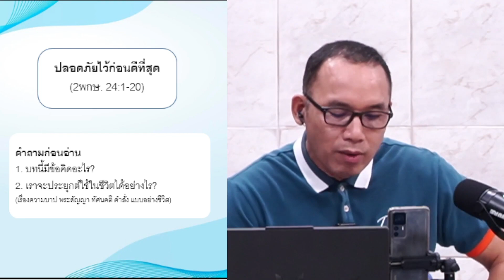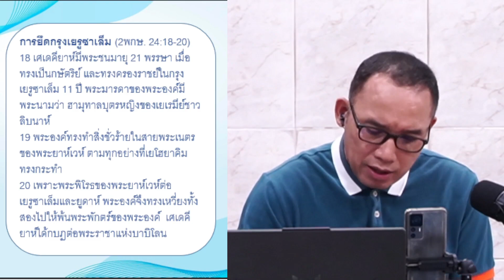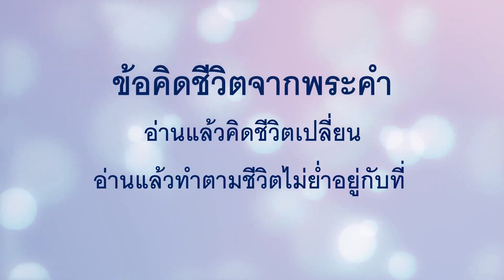EP 536 ปลอดภัยไว้ก่อนดีที่สุด 2พกษ 24 1 20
1 ในรัชกาลของเยโฮยาคิม เนบูคัดเนสซาร์ พระราชาแห่งบาบิโลนยกขึ้นมา และเยโฮยาคิมเป็นข้ารับใช้ของพระองค์ 3 ปี แล้วก็กลับกบฏต่อพระองค์
2 และพระยาห์เวห์ทรงใช้คนเคลเดีย คนซีเรีย คนโมอับและคนอัมโมนมาต่อสู้กับเยโฮยาคิม และทรงใช้เขาทั้งหลายไปต่อสู้ยูดาห์เพื่อจะทำลายเสีย ตามพระวจนะของพระยาห์เวห์ซึ่งตรัสทางบรรดาผู้เผยพระวจนะผู้รับใช้ของพระองค์
3 แท้จริงเหตุการณ์นี้เกิดขึ้นกับยูดาห์ ตามพระบัญชาของพระยาห์เวห์ เพื่อจะเอาพวกเขาออกไปให้พ้นพระพักตร์ของพระองค์ เพราะบรรดาบาปของมนัสเสห์ ตามทุกอย่างซึ่งท่านได้ทำ
4 และเพราะโลหิตที่ไร้ความผิดซึ่งท่านได้ทำให้ไหลออกนั้นด้วย เพราะท่านได้ทำให้กรุงเยรูซาเล็มเต็มไปด้วยโลหิตที่ไร้ความผิด และพระยาห์เวห์ไม่ทรงอภัย
5 ส่วนพระราชกิจอื่นๆ ของเยโฮยาคิม และทุกสิ่งที่ทรงกระทำ ได้บันทึกไว้ในหนังสือพงศาวดารกษัตริย์แห่งยูดาห์ไม่ใช่หรือ?
6 เยโฮยาคิมจึงทรงล่วงหลับไปอยู่กับบรรพบุรุษ และเยโฮยาคีนพระราชโอรสของพระองค์ได้ขึ้นครองราชย์แทน
7 และพระราชาแห่งอียิปต์ไม่ได้ทรงยกออกมาจากแผ่นดินของพระองค์อีก เพราะพระราชาแห่งบาบิโลนได้ยึดแดนทั้งสิ้น ซึ่งเป็นของพระราชาแห่งอียิปต์ตั้งแต่ลำห้วยของอียิปต์ถึงแม่น้ำยูเฟรติส

เยโฮยาคีนทรงครอบครองและถูกจับไปเป็นเชลยยังบาบิโลน  (2พกษ. 24:8-12)
8 เยโฮยาคีนมีพระชนมายุ 18 พรรษาเมื่อทรงเป็นกษัตริย์ และทรงครองราชย์ในกรุงเยรูซาเล็ม 3 เดือน พระมารดาของพระองค์มีพระนามว่าเนหุชทา บุตรหญิงของเอลนาธันชาวเยรูซาเล็ม
9 และพระองค์ทรงทำสิ่งชั่วร้ายในสายพระเนตรของพระยาห์เวห์ ตามทุกอย่างที่บรรพบุรุษของพระองค์ทรงกระทำ
10 ในเวลานั้นข้าราชการของเนบูคัดเนสซาร์ พระราชาแห่งบาบิโลน ยกขึ้นมายังกรุงเยรูซาเล็มล้อมกรุงไว้
11 แล้วเนบูคัดเนสซาร์พระราชาแห่งบาบิโลนเสด็จมาที่เมืองนั้น ขณะที่พวกข้าราชการของพระองค์ยังล้อมเมืองอยู่
12 และเยโฮยาคีนพระราชาแห่งยูดาห์ ทรงมอบพระองค์แก่พระราชาแห่งบาบิโลน ทั้งตัวพระองค์เองพร้อมกับพระราชมารดา ข้าราชการ แม่ทัพ และข้าราชสำนักของพระองค์ แล้วพระราชาแห่งบาบิโลนจับพระองค์เป็นเชลยในปีที่ 8 แห่งรัชกาลของพระองค์

การยึดกรุงเยรูซาเล็ม (2พกษ. 24:18-20)
18 เศเดคียาห์มีพระชนมายุ 21 พรรษา เมื่อทรงเป็นกษัตริย์ และทรงครองราชย์ในกรุงเยรูซาเล็ม 11 ปี พระมารดาของพระองค์มีพระนามว่า ฮามุทาลบุตรหญิงของเยเรมีย์ชาวลิบนาห์
19 พระองค์ทรงทำสิ่งชั่วร้ายในสายพระเนตรของพระยาห์เวห์ ตามทุกอย่างที่เยโฮยาคิมทรงกระทำ
20 เพราะพระพิโรธของพระยาห์เวห์ต่อเยรูซาเล็มและยูดาห์ พระองค์จึงทรงเหวี่ยงทั้งสองไปให้พ้นพระพักตร์ของพระองค์  เศเดคียาห์ได้กบฏต่อพระราชาแห่งบาบิโลน

1. คุณระวังเรื่องความปลอดอย่างไรในการใช้ชีวิต?
2. คุณจะใช้ชีวิตให้ปลอดภัยจากศัตรูได้อย่างไร?
3. จะหนุนใจคนรอบข้าง ให้เชื่อฟังพระเจ้าเพื่อชีวิตปลอดภัยได้อย่างไร?
28 สิงหาคม 2023